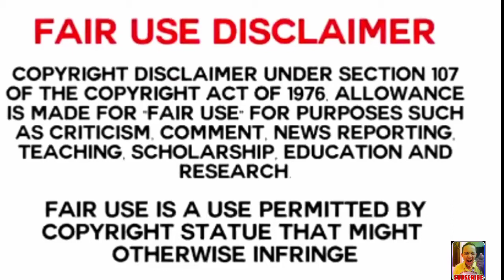MUKBANGERS EATING TOOLS|MAPAIT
PLEASE DO SUPPORT TO CHANNEL OF THE VLOGGER / MUKBANGERS INCLUDED IN THE VIDEO